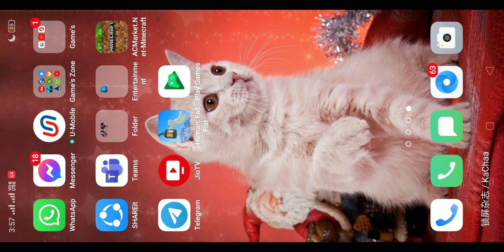I start minecraft survival series so let's bigen